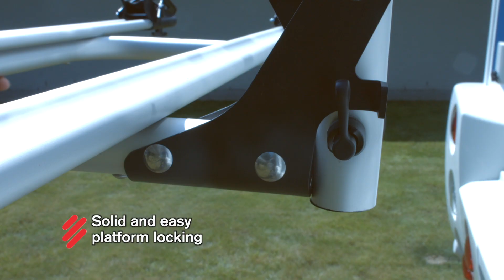Bike lift for motorhomes gets heavy bicycles on the RV!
A bike lift for motorhomes is something I think many of us could do with! Electric bikes may things much easier for the cyclist whilst on the road, however when it comes to lifting them onto a bike rack things become more difficult.  BR-Systems has introduced what it calls the Bike Lift - an electric bike-carrier.

The manufacturers claim that it is the most innovative bike-carrier on the market. The Bike Lift can bridge a 110 cm height distance, allowing it to be lowered to ground level on the majority of vehicles it is mounted on. This eliminates the user’s need for any heavy bike lifting.

The maximum load is 60kg, making it suitable for 3 pedal bikes or 2 E-bikes.

In my YouTube channel, I present reviews of recreational vehicles.